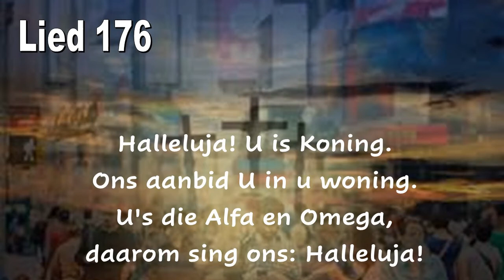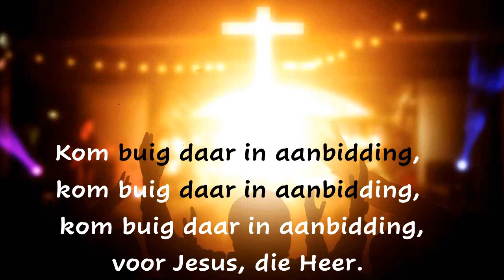Lied 176 0